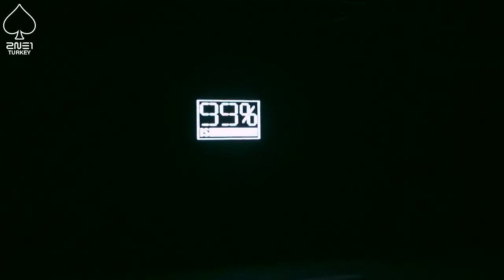[DARA TV] MODA ŞOVUNDA DARA (FEAT.CL)